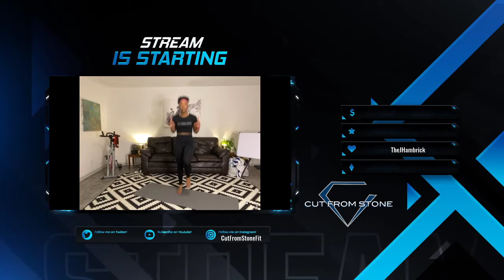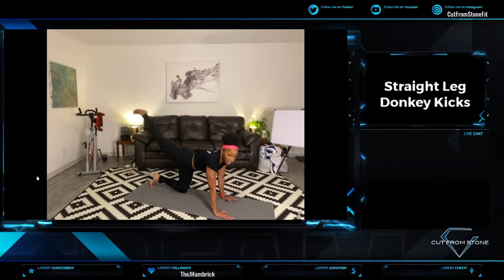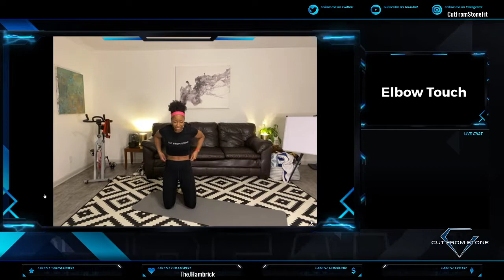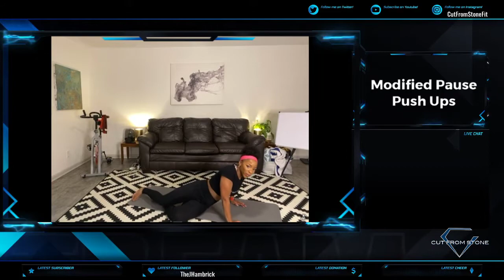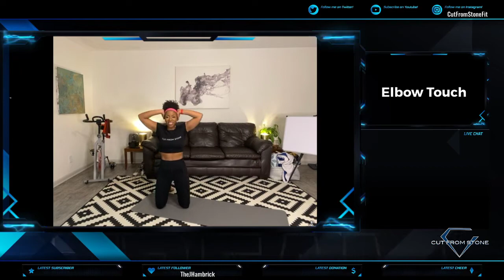15 Minute Midday Charge with Chelsea - Chest and Buns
Today, we focus on Back and Obliques.

30/20 Split (30 Seconds of Work, 20 Seconds of Rest)

1. Modified Pause Push-Ups
2. Straight Leg Donkey Kicks
3. Elbow Touch
4. Glute Bridge Walkouts

Approximate Calories Burned: 130